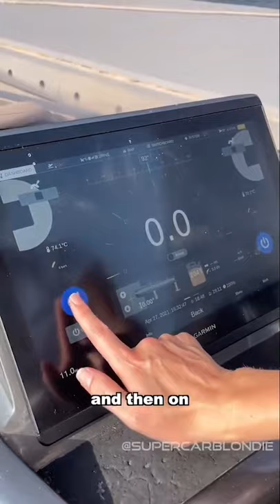Million Dollar Flying Yacht tiktok supercarblondie